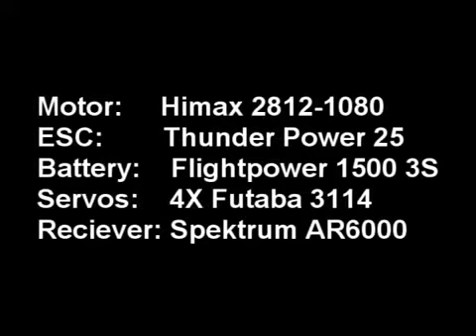Parkmaster 3D Multiplex - modelarnia.pl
Wspaniałe loty Parkmasterem - pozdrawiamy pilota.